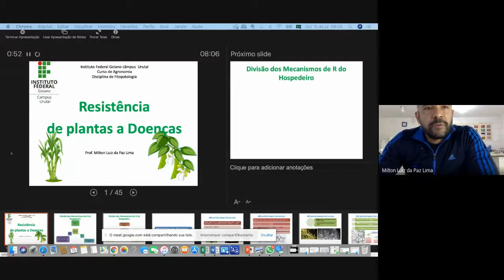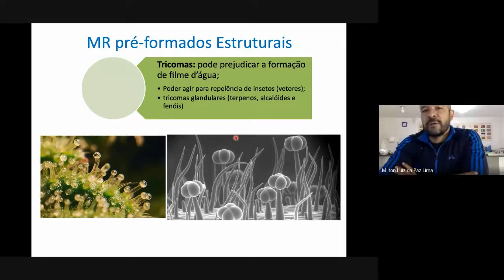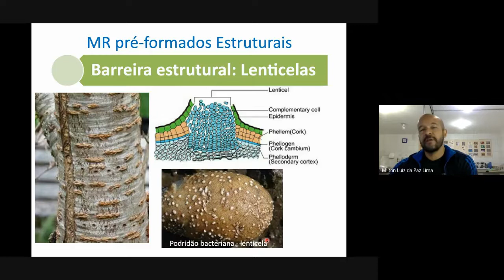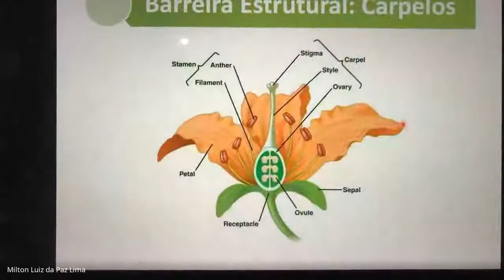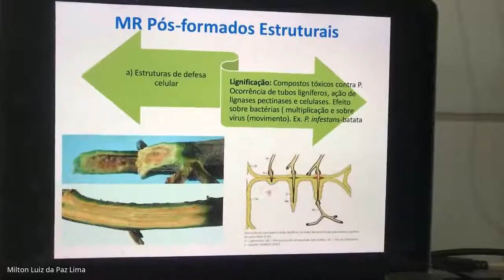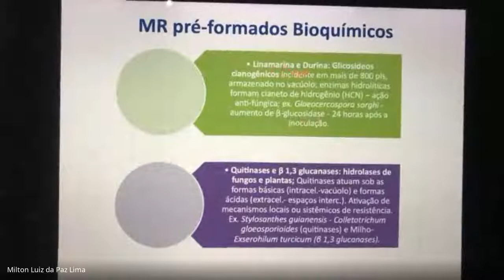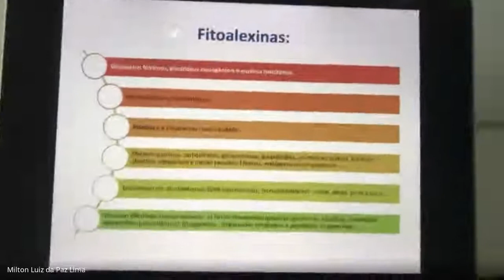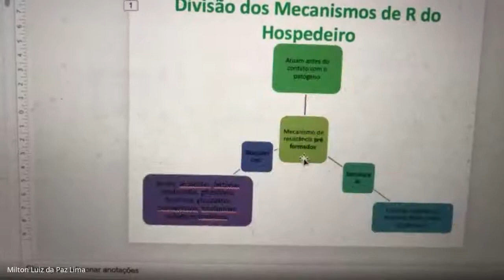Vídeo Aula, Encontro 2, Módulo 5, Resistência de Plantas a doenças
Esta aula apresentada aos estudantes do curso de agronomia do IFGoiano campus Urutaí, no dia 15/07/2021, quinta-feira, das 8:00 às 11:00 hs, abordou a respeito dos mecanismos de resistência de plantas a doenças. Devido a queda de internet a filmagem foi realizada com a internet 3G do celular. Perdoem a qualidade, por favor.